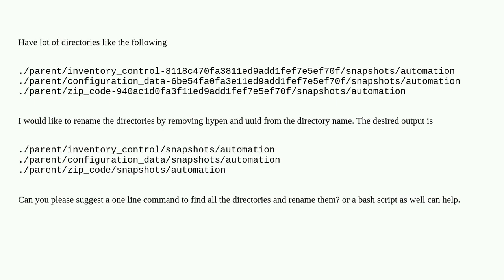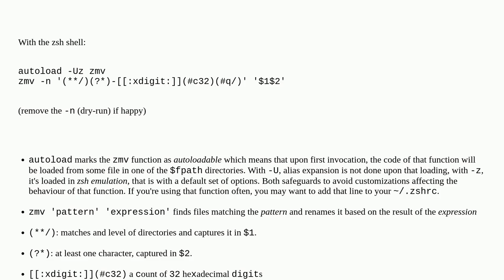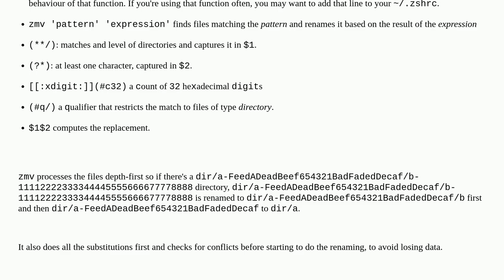Unix: Rename directories by removing part of a dir name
Rename directories by removing part of a dir name

A special thanks goes out to the community

  rename directory linux